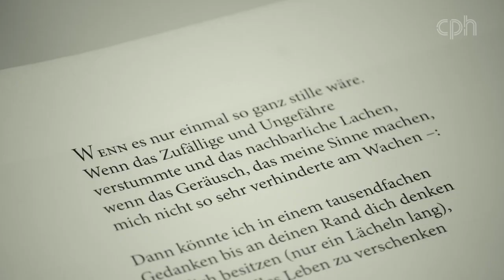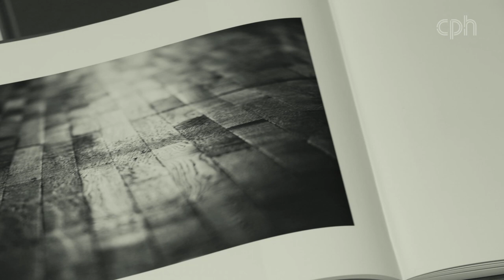"In Wurzeln wachsend“ - Gedichte aus Rilkes Stunden-Buch entdecken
Bei der Neuherausgabe des „Stunden-Buchs“ durch Gotthard Fermor entstand die Idee, die Gedichte Rilkes im Großformat zu zeigen und mit Schwarz-Weiß-Fotos von Klaus Diederich und dafür komponierten Musikstücken von Josef Marschall in Dialog zu bringen. Eine Ausstellung im CPH zeigt 30 Gedichte und 30 Fotografien, die an unterschiedlichen Orten (Kloster Nonnenwerth, Worpswede, Paris) entstanden. Die Gedichte entfalten dadurch ein starkes Eigenleben.
Die ursprünglich vorgesehenen Termine für die Ausstellung, sowie die damit verbundene dreiteilige Gesprächsreihe „In Wurzeln wachsend“ wurden jedoch auf Grund der Corona-Pandemie verschoben.
Als Ersatz gibt es nun diese digitale Lesung mit Lea Schmocker und Dr. Johannes Heiner.